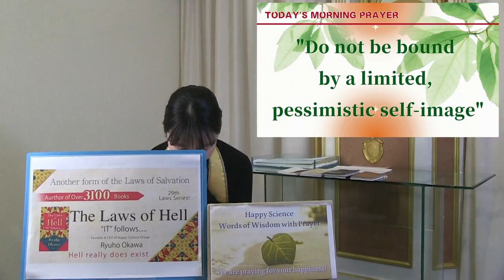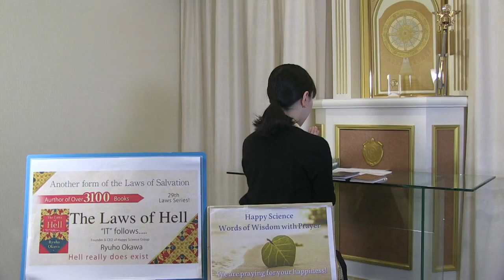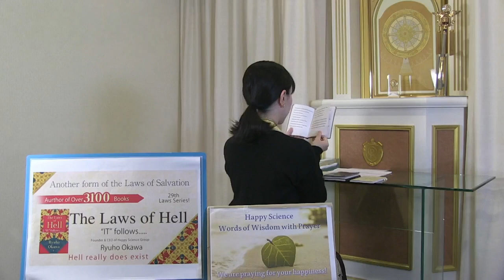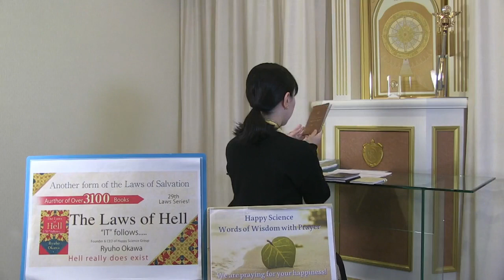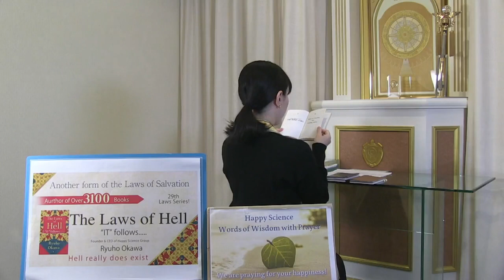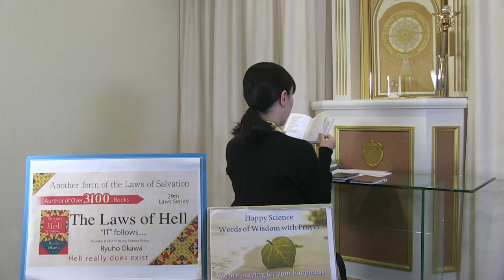"Do not be bound by a limited, pessimistic self-image"